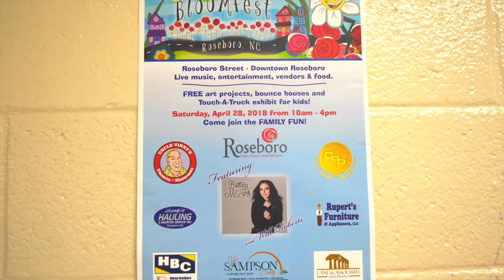March 28, 2018 WLHS